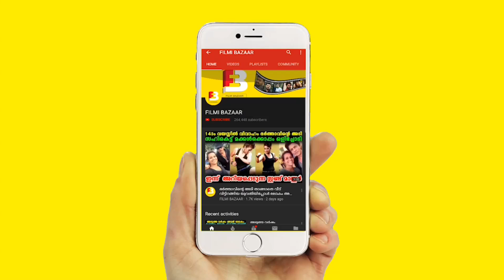ബലപ്രയോഗം സംഘർഷം നടൻ വിശാലിനെ പോലീസ് അറസ്റ്റ് ചെയ്‌തു | Tamil Actor Vishal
Watch ബലപ്രയോഗം സംഘർഷം പൂട്ട് അടിച്ച് തകർത്ത് ഓഫീസിൽ കയറാൻ ശ്രമം നടൻ വിശാലിനെ പോലീസ് അറസ്റ്റ് ചെയ്‌തു Tamil Actor Vishal